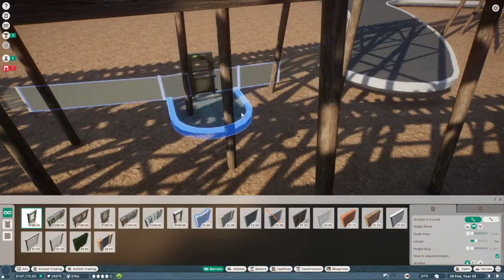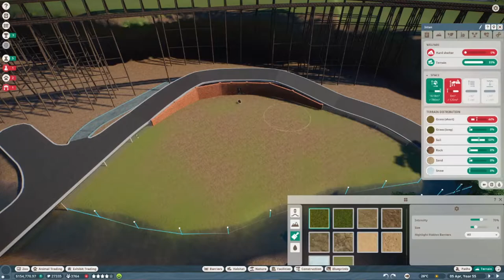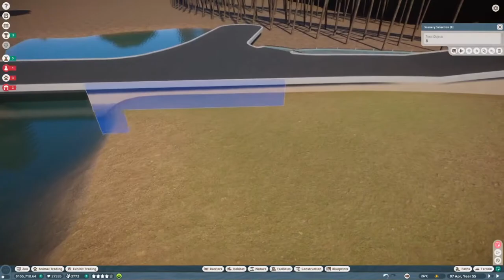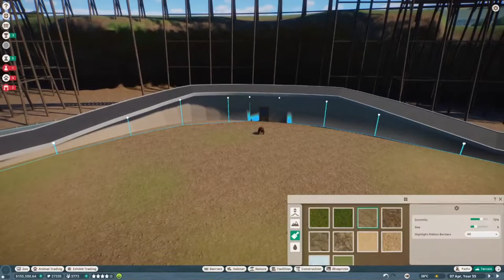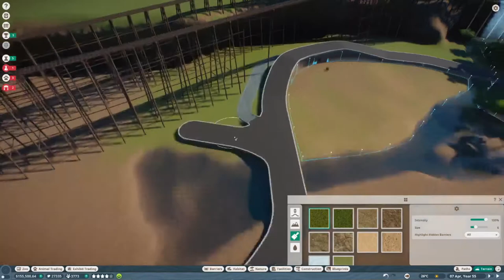Orangutans! | Silver Garden Zoo| Planet Zoo PT 17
00:00 Intro
00:01 Time Lapse
 6:44 Management

Here is my CD Keys link  for Planet zoo!

Here is a link to my google docs for all animals and animal breakdown.

This video was not made for anyone under the age of 13 as it may contain mature themes and humor